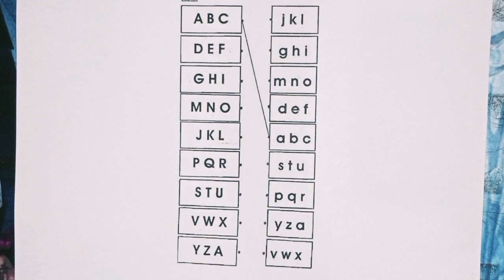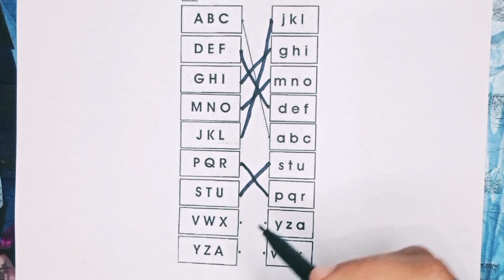matching capital abc with small abc| interesting activity for kids to learn capital and small abc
• ABCD
• ABC song
• ABC for kids
• Learning ABC
• Learn ABCD
• Phonics song
• ABC toddler
• Learn 123
• landscape drawing
• Drawing Tutorial
• pencil Drawing
• easy to Draw
• drawing academy
• learn to draw
• art tutorial
• art and drawing
• nursery
• rhymes
• kids
• babies
• animation
• cartoon
• videos
• songs
• song
• music
• entertainment
• baby
• dance
• education
• learn
• learning
• edutainment
• popular
• best
• movies
• children
• child
• excitement
• play
• sing
• elearning
• preschool
• a for apple
• phonics song
• kids class
• kids song
• write alphabet
• learn alphabet
• counting numbers
• nursery rhymes
• A for apple b for ball alphabets
• English alphabet